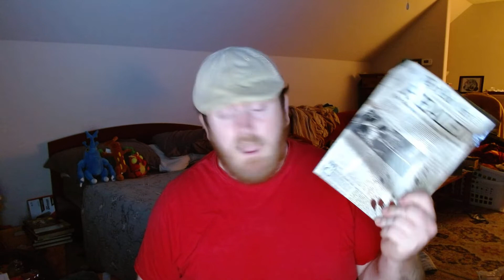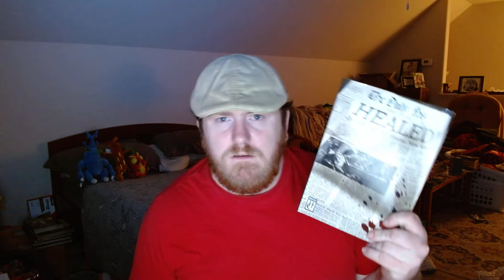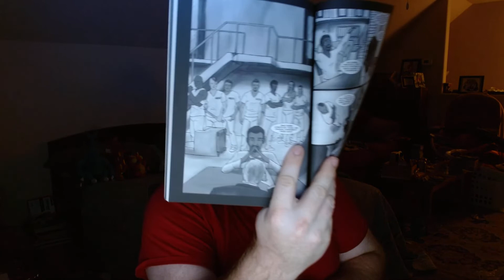Let's Talk about Healed!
Let's talk about Healed!, a comic writing by George O'Connor, Illustrated by Griffin, and published by Homeless Comics. This is personal review and opinions about a wonderful comic that is overlooked, mostly on the fact that it is an independent book. If the review has interested you, you can get the book down below.